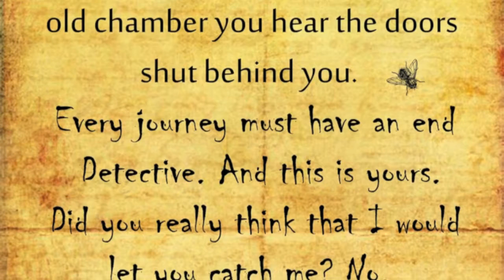Minecraft: The Case of Netlock (Part III)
First video play-through of a custom map for Minecraft! Hope you enjoy it!

The chicken game was unexpected but fun as hell. PETA would get pissed off though... oh well.